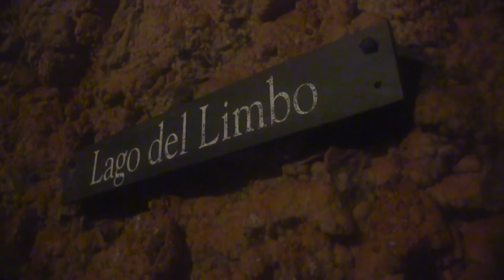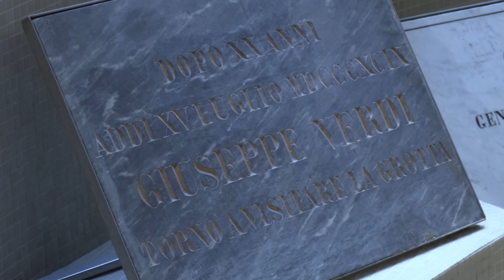Grotta Giusti, benessere a Monsummano Terme in Toscana - L'ottava meraviglia del mondo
Grotta Giusti è decisamente un luogo del benessere, definita anche l'ottava meraviglia del mondo ... quindi continuate a leggere ma soprattutto guardate il video!
Abbiamo incontrato Nicola Angelo Fortunati, direttore generale Terme e Spa per farci raccontare la storia delle grotte e quella della spa.
A disposizione un resort e una spa termale immersi nella natura toscana, una villa ottocentesca riportata al suo pieno splendore con cura e attenzione a ogni particolare.
Ma è la grotta ad emozionare.
Grotta Giusti è la grotta termale più grande d’Europa, una cavità millenaria, intatta e meravigliosa che si estende per oltre duecento metri nel sottosuolo del resort.

Si tratta di un vero paradiso naturale suddiviso in tre aree denominate Paradiso, Purgatorio e Inferno, con temperature che vanno dai 28° ai 34°C. Il vapore è benefico e terapeutico, in un ambiente ricco di stalattiti e stalagmiti, un labirinto sotterraneo con antri spaziosi per lasciarsi coinvolgere dal benessere più totale. Le ampie volte nella roccia disegnano sale ideali dove sostare per un bagno di vapore naturale e detossinante.
Sul fondo della grotta si trova il Limbo, uno specchio cristallino di acque termali calde, con una temperatura costante, d’inverno e d’estate, di 36ºC